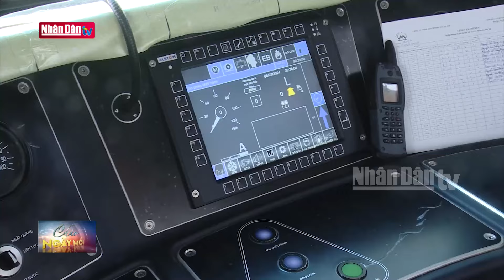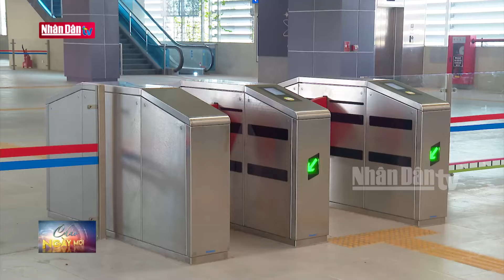Sẵn sàng vận hành đoạn trên cao tàu điện Nhổn - ga Hà Nội